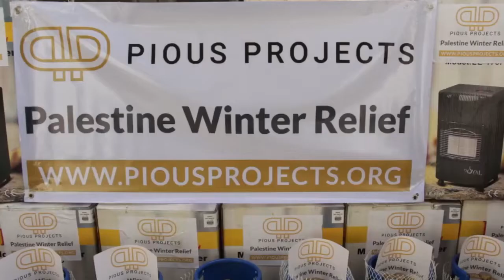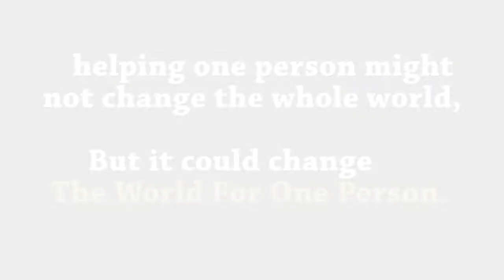Winter Relief l Gaza - 2018 l Pious Projects